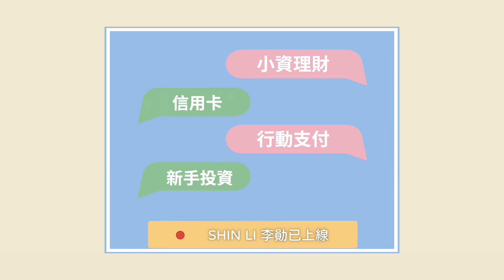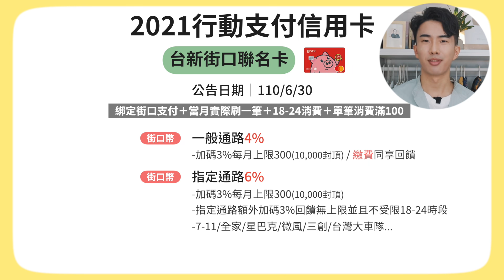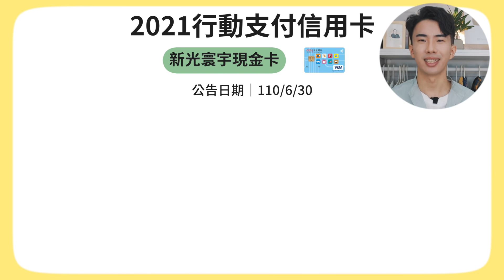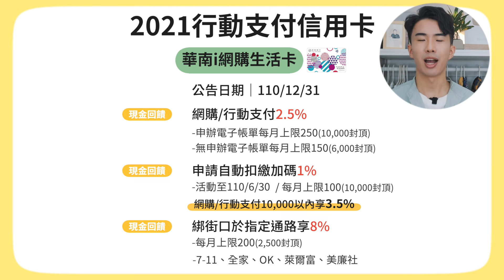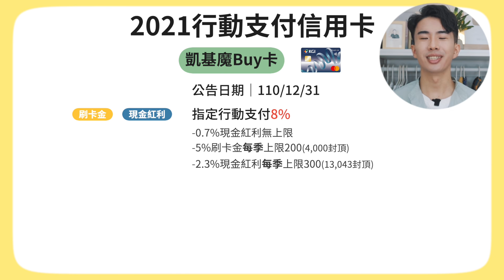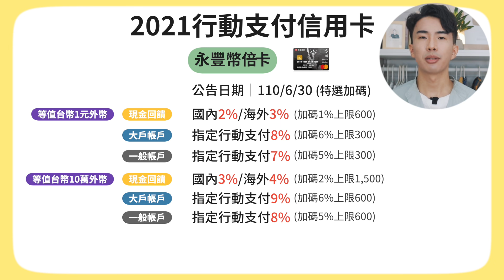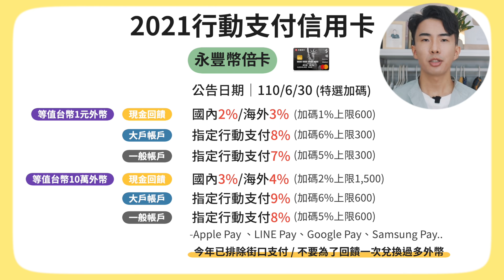2021行動支付信用卡大評比！公告到12/31零門檻8%回饋神卡！幣倍卡穩坐第一？｜SHIN LI 李勛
凱基魔Buy卡｜ （指定行動支付8%）
[-12/31]
📌國內0.7%/海外2%
-現金點數回饋，300點兌換300元
-每年回饋上限20,000點
📌指定行動支付最高8%
-0.7%現金點 + 5%刷卡金加碼(每季上限200) + 2.3%現金點加碼(每季上限300點)
=3%現金點 ｜加碼每季2.3%上限300(13,043封頂)
+ 5%刷卡金｜每季上限200(4,000封頂)
-Apple Pay、Google Pay、LINE Pay、街口、悠遊付、OPEN錢包、橘子支付
-活動需每季登錄
🔺每季4,000以內8%穩穩拿
📌百貨量販Pay最高8%
-加碼7.3%每季上限600(8,219封頂)
-101Pay、微風Breeze Pay、京站QPay、環球購物中心GM Pay、誠品生活eslite Pay、家樂福Carrefour Wallet

花旗現金回饋PLUS鈦金卡｜ (指定行動支付10%)
[-12/31]
📌一般消費、保費2%
-每年上限6萬(300萬封頂)
📌指定行動支付10%
-前四期帳單加碼8%總回饋上限1000 (12,500封頂)
-3/31前申辦
🔺回饋以300點為單位手動兌換折抵

永豐幣倍卡
[-12/31][-6/30]
幣倍卡
[-110/12/31]
📌國內1% / 海外2%
-現金回饋無上限

特選加碼
[-110/6/30]
1.綁定電子帳單並設定自動扣繳
2.①台外幣帳戶間換匯單筆金額 或②外幣存款月平均餘額 或③臨櫃投保外幣保單月扣繳單筆金額達等值台幣
🔺最低換匯100元台幣

懂匯 等值外幣小於10萬
📌國內2% / 海外3%
-加碼1%每月上限600 (6,0000封頂)
📌指定行動支付/海外消費最高9%
-一般帳戶加碼5% / 數位帳戶加碼6%
-加碼上限每月300(6,000 / 5,000封頂)
🔺國內最高8%海外最高9%

超匯 等值外幣10萬以上
📌國內3% / 海外4%
-加碼2%每月上限1500 (7,5000封頂)
📌指定行動支付/海外消費最高10%
-加碼上限每月600(12,000 / 10,000封頂)
🔺國內最高9%海外最高10%

🔺指定行動支付Apple Pay 、LINE Pay、Google Pay、Samsung Pay、Garmin Pay、Fitbit Pay之一般消費
🔺排除街口支付

📌有大戶數位帳戶
懂匯 - 國內行動支付5,000以內8%
超匯 - 國內行動支付10,000以內9%
📌沒有大戶數位帳戶
懂匯 - 國內行動支6,000以內7%
超匯 - 國內行動支付12,000以內8%

🔺小缺點，永豐大戶數位帳戶不會顯示現在等值多少台幣
🔺建議先申辦JCB / Sport卡拿500元
永豐Sport卡｜ （國內最高8%）
永豐大戶｜ (50萬內1.1% 推薦碼shinli)

GoGo卡｜ （行動支付/網購6%）
[-110/2/28]
📌一般通路1%
📌指定通路3%
-加碼2.5%每月回饋上限500(20,000封頂)
📌指定行動支付/週六網購 6%
-加碼3%，1、2月總回饋上限500(16,666封頂)
-行動支付｜街口/LINE Pay/Pi拍錢包/台新Pay(原卡得利錢包)/icash Pay
-週六網購｜蝦皮購物/momo/PChome/Richart Mart

[-2/28]
📌網購/行動支付3.8%
-每月上限600(15,789封頂)
📌指定感應行動支付四大超商5%
-Apple Pay、Google Pay、Samsung Pay、Hami Pay、Fitbit Pay、Garmin Pay
-每月上限200(4,000封頂)
🔺網購認列寬鬆

街口聯名卡｜ （綁街口最高6%）
[-6/30]
【利用實體卡新增一筆一般消費，並於晚上6-12綁街口消費】
📌一般通路單筆滿100享4%
-加碼3%每月上限300點(10,000封頂)
-繳費也享4%
📌指定通路單筆滿100享6%
-7-11/全家/星巴克/微風/三創/台灣大車隊...
🔺超過上限享3%回饋無上限，並且不受6-12時段影響

玉山Pi錢包信用卡｜ （PCHome 5%回饋無上限）
[-2/28]
📌國內1.5% / 海外3%
📌綁定Pi錢包消費4%
-加碼2.5%每月上限400(16,000封頂)
-繳費也享4%
📌綁定Pi錢包指定通路5%
-PChome旅遊、台灣大車隊、有無外送、MiTCH 時尚選貨電商
📌綁定Pi錢包PChome 5%
-P幣回饋無上限

彰銀My樂現金回饋卡
[-110/6/30]
📌指定行動支付最高加碼6%
-台灣Pay、Google Pay、LINE Pay、街口支付、Pi拍錢包、悠遊付
-每月1日8點登錄
-階梯式回饋 1-3,000享3%，3,001以上享6%
-每戶上限270元(6,000封頂)
🔺刷滿平均回饋是4.5%
🔺回饋不含信用卡自身回饋
📌國內最高3%
-加碼2.5%上限500(20,000封頂)
-原始回饋0.5% + 數位存款0.5% + 行動支付0.5% + 指定通路1.5%
🔺行動支付限定「台灣Pay」、「Google Pay」
🔺指定通路包含：國外、超市、量販、餐廳、百貨、電信
📌海外最高3.5%回饋無上限
🔺原卡回饋次月未使用將自動歸零

華南i網購生活卡
[-12/31]
📌網購/行動支付2.5%
-申辦電子帳單，每月上限250 (10,000封頂)
-未申辦電子帳單，每月上限150
📌自動扣繳加碼1%
-活動至6/30
-信用卡電子帳單」（含新申辦及既有已申辦者），且前期帳單已由正卡持卡人「薪資轉帳帳戶」或「台幣SnY數位帳戶」自動授權扣帳成功者（扣足最低應繳金額或全額扣繳）
-每月上限100(10,000封頂)
🔺行動支付於1萬內皆享3.5%
📌街口支付於指定通路享8%
-7-ELEVEN、全家、OK、萊爾富、美廉社
-每月上限200(2,500封頂)
🔺新戶最高6%結束，加碼變得更簡單
🔺網購認列寬鬆

新光寰宇現金卡
[-110/6/30]
📌國內消費 1%
📌海外消費 3%
📌指定通路 3%
-加碼2%每月上限500(2.5萬封頂)
-Apple Pay、LINE Pay、Google Pay、台灣Pay、街口支付、GOMAJI Pay、歐付寶、支付連國際、PI
📌FamiPay 10%
-每月上限100(1,000封頂)
🔺2020/12/31新戶申辦，30天內任刷一筆享foodpanda100元

*信用卡專區*

💡網購信用卡💡
富邦momo｜ (網購3.5%回饋無上限)

💡一般購物信用卡💡
聯邦賴點卡｜ （國內2%/海外3%）
台新玫瑰Giving卡｜ (假日3%)
富邦J卡｜ （國內3%無上限）
花旗現金回饋Plus｜ (指定行動支付10%)
星展eco永續卡｜ （國內3%現金回饋）
玉山Only｜ （餐廳3.6%回饋無上限）
匯豐現金回饋卡｜ (國內1.22%/海外2.22%)

Richart數位帳戶｜ （輸入【SHINLI5】，即可獲得用戶禮100元+Richart皮套隨身鏡乙個）

*APP推薦*
新光證券｜ （註冊完成步驟享500元手續費抵用金）
並註明「SHINLI推薦」，即可享有抵用金
家樂福｜A542GMO  (輸入推薦碼享9,000點)
註冊Shopback (享100獎勵金)